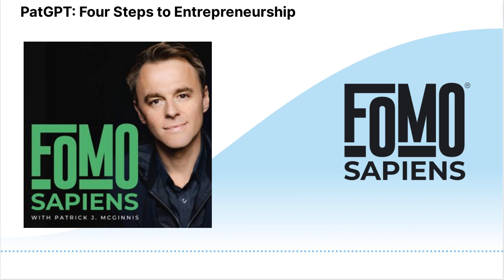PatGPT: Four Steps to Entrepreneurship | FOMO Sapiens with Patrick J. McGinnis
On PatGPT, Patrick J. McGinnis the host of FOMO Sapiens generates responses to key questions in entrepreneurship, business, productivity, and life.